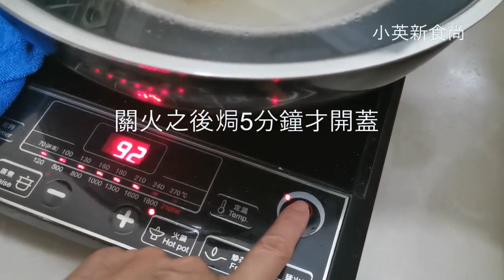白切雞 廣東白切雞做法 簡單易做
廣東白切雞正確做法 簡單易做
雞半隻
姜適量
蔥適量
鹽適量
麻油少許
先將雞鹽醃1小時
用耐高溫微波爐薄膜包封雞皮
隔水蒸25分鐘，然後焗5分鐘再開鍋
這樣做出來的白切雞色香味俱全，簡單易做
每一位家庭炒手都可以做到